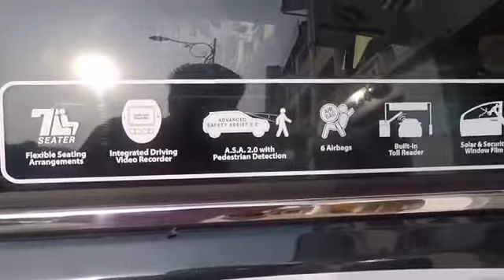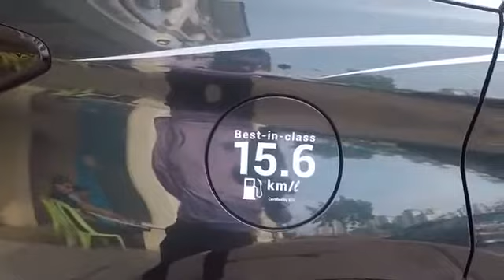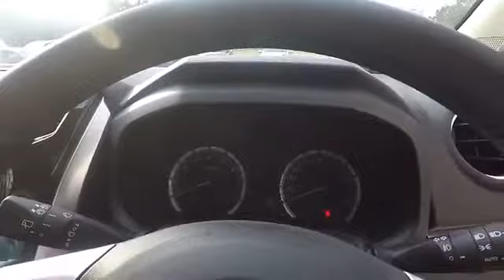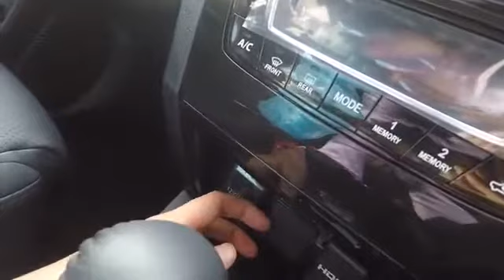REVIEW PERODUA ARUZ 1.5AV